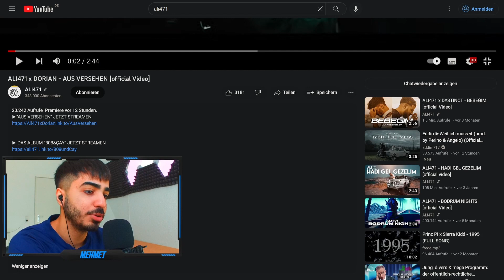ALI471 x DORIAN - AUS VERSEHEN Reaction